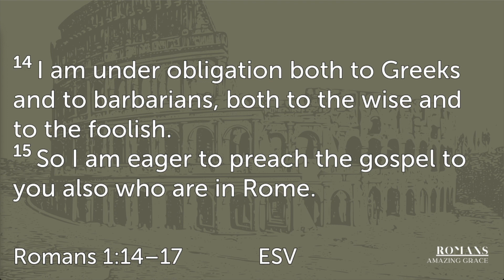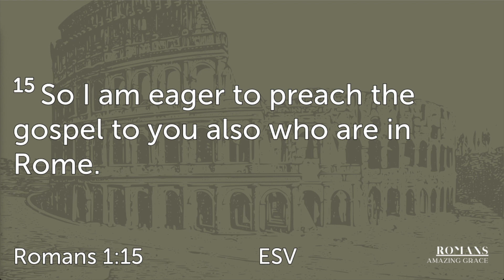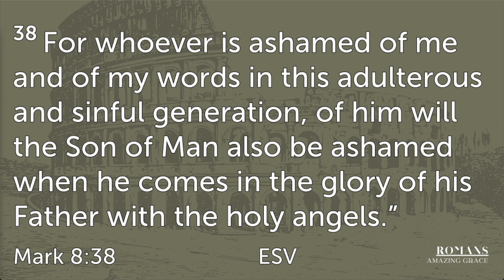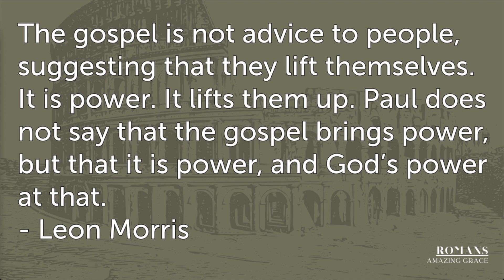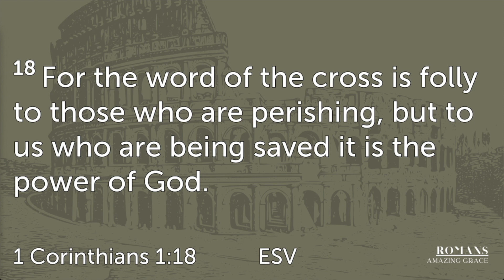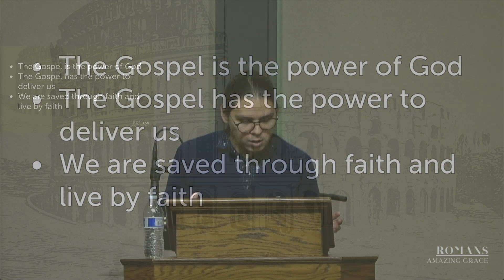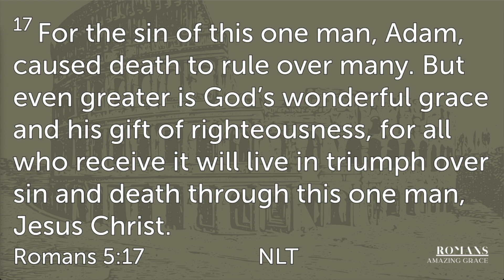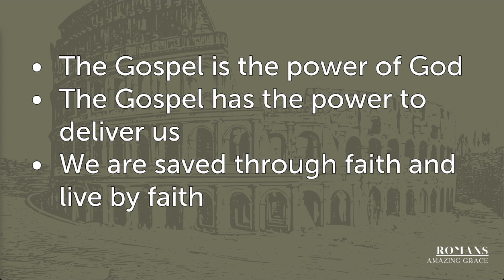Unashamed Of the Gospel Romans 1-14-17